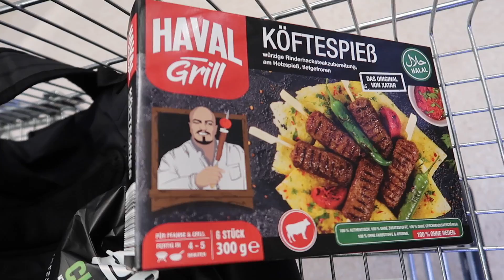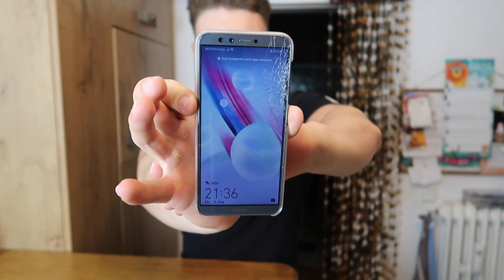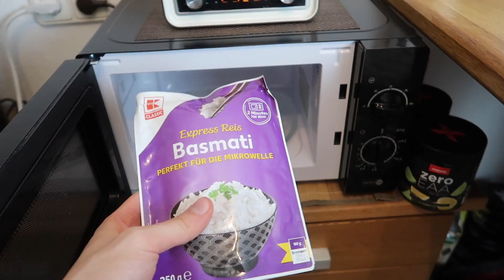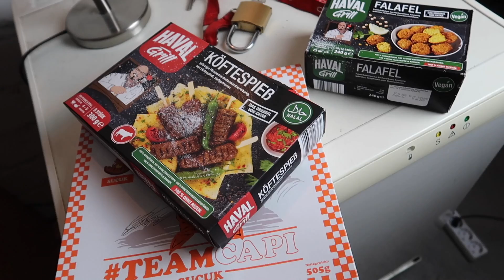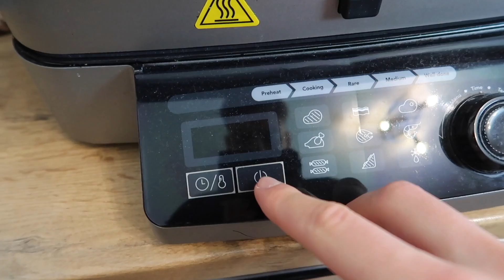Ich esse nur INFLUENCER PRODUKTE für 24 Stunden (mit Xatars Köftespieß)